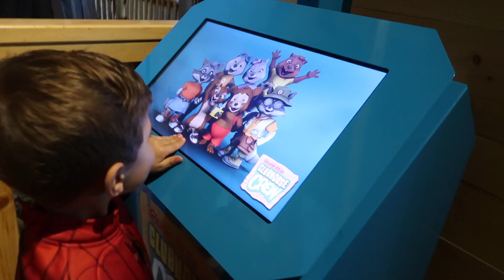PAINFUL FALL AT LEGOLAND! OUCH!!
IPAINFUL FALL AT LEGOLAND! OUCH!! In this video we are ending our adventure at Great wolf lodge in grapevine Texas, and begining a new adventure at Legoland discovery center in the Grapevine Mall! We get to build legos, watch a movie, ride rides and have buckets and buckets of fun! To close our vacation we eat dinner at our favorite  restaurant The Rainforest Cafe!
All music under contract with episemicsound.com